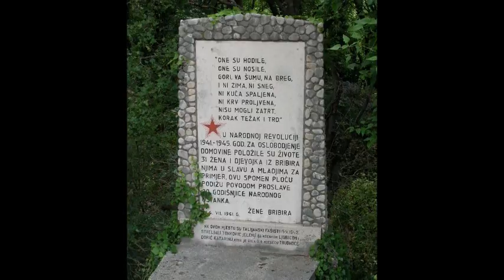Bella Ciao (Bosna i Hercegovina)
Bosnian/Serbo-Croat version of popular Italian anti-fascist song.

Jednoga jutra kad se probudih, o bella ciao
zemlja bješe porobljena

Mila, ja odoh u partizane, o bella ciao
jer smrt me neće čekati

I ako umrem kao partizan, o bella ciao
mila nemoj plakati

Ti me sahrani u planinama, o bella ciao
u sjeni cvijeća mirisnog

I ko god prođe pored mog groba, o bella ciao
reći ce: Kako divan cvijet

Taj cvijet je spomen na partizana, o bella ciao
što za slobodu poginu